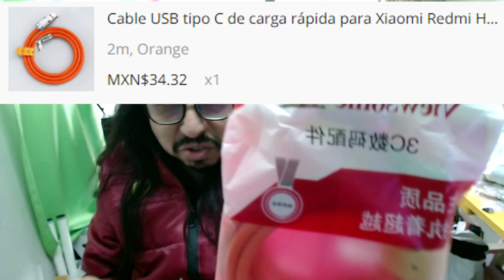unboxing de cosas por 35 pesos de aliexpress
Household Electric Hammer Drilling Dust Cover Electric Drill Drilling Dust Cover Impact Drill Dust Stopper Dust Collector Tool,
Cubierta de polvo de perforación de martillo eléctrico para el hogar,
Cable organizador clips de cable de gestión de cable, soporte de cable USB carga,
Alfombra esponjosa en forma de corazón de 30x40cm,
Abrazadera de Banco de mesa de aleación de aluminio de 35mm
Toocki-Organizador de Cables de 5m, Organizador de Cables de 10mm de ancho,
2XLED reloj joyero reparación lupa montaje en la cabeza diadema ajustable aumento,
Cable USB tipo C de carga rápida para Xiaomi Redmi Honor,